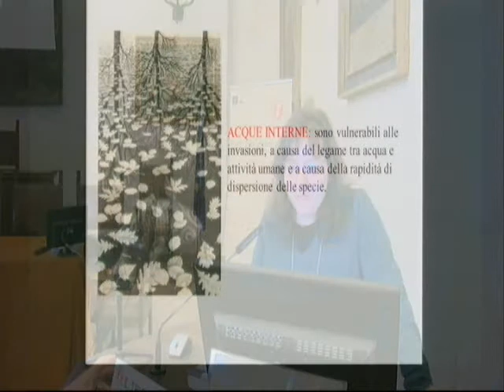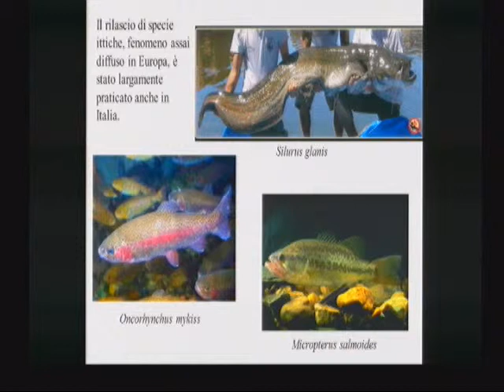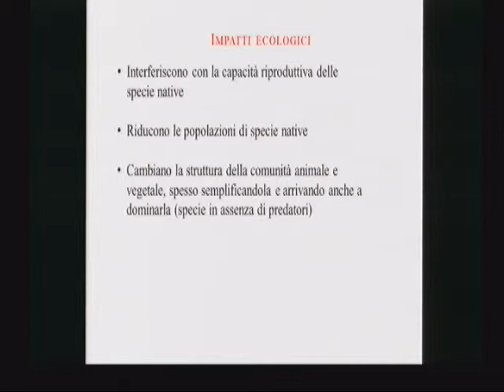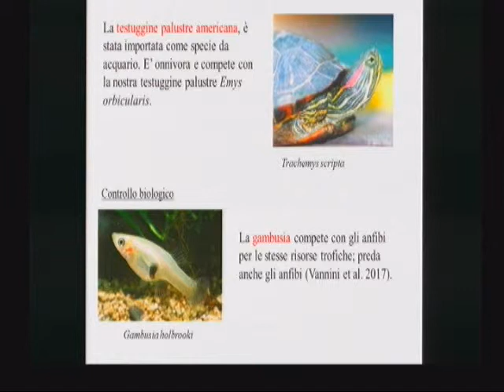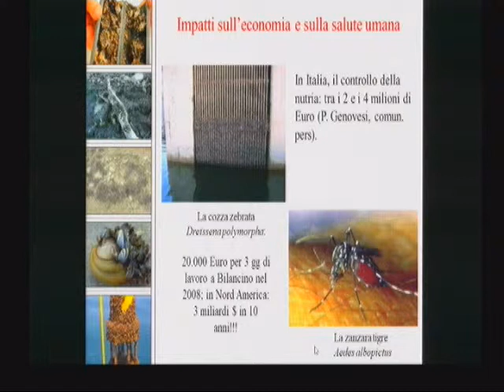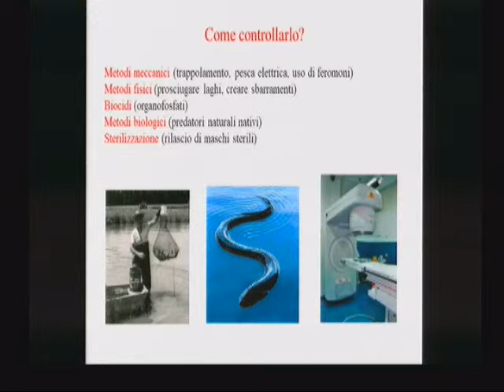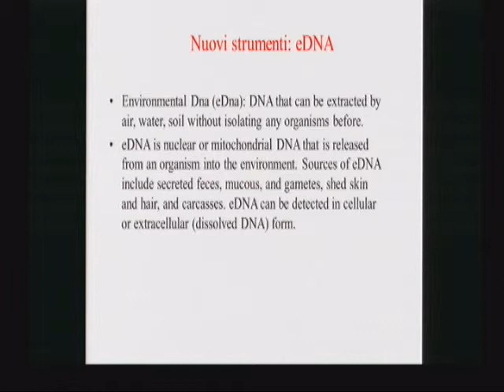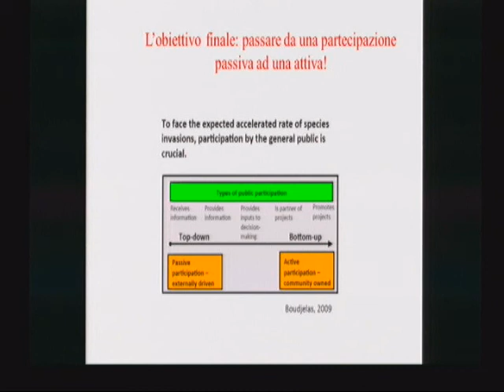Tricarico (Università degli studi di Firenze)